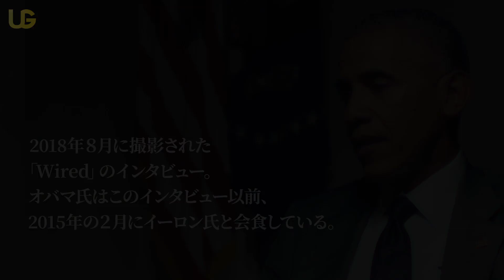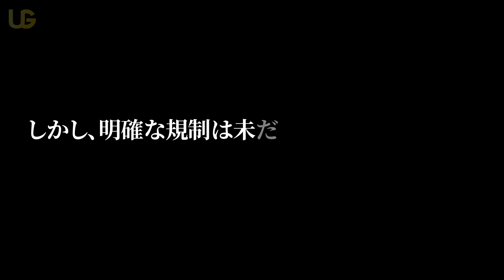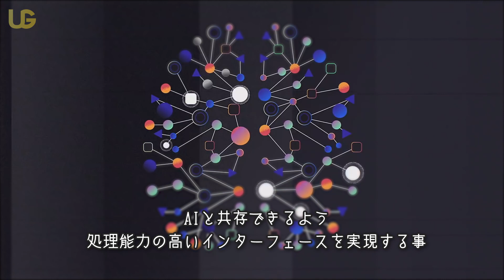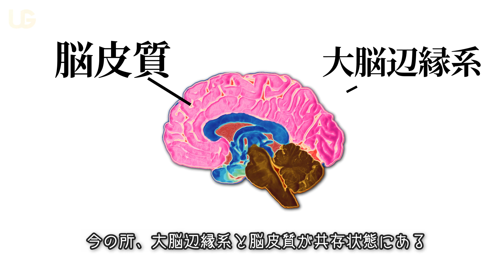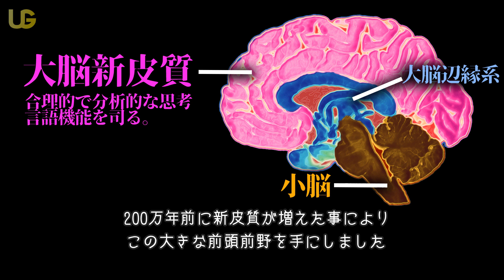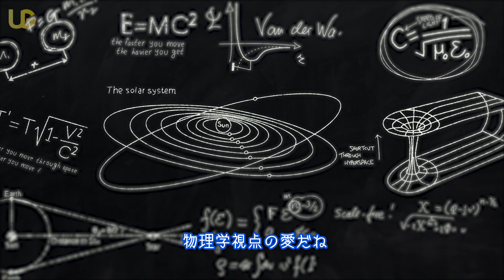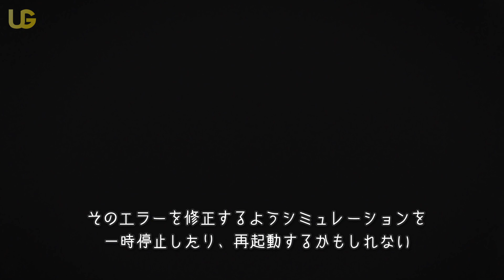イーロン・マスクの描く未来 || 大天才のビジョン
今回は、テスラ社、スペースＸ等でおなじみの、イーロン・マスク氏が始める新事業、「ニューラリンク」そしてそれにまつわる「ＡＩ(人工知能)」に関する著名人達のお話をまとめましたので、是非お楽しみください♪

United Gratitude Filmsは、
株式会社グローバルネットワークホールディングスの一事業として活動しています！

UGのＳＮＳも是非ご覧ください！

1)This video has no negative impact on the original works (It would actually be positive for them)
2)This video is also for teaching purposes.
3)The use is transformative.
4)We only used bits and pieces of videos to get the point across where necessary.
United Gratitude Films does not own the rights to these video clips.

United Gratitude Filmsは動画内で使用されているコンテンツの所有権は持っておりません。

しかし、もしチャンネル内で使用されているコンテンツの取り外しを望む所有者がいましたら までよろしくお願いします。